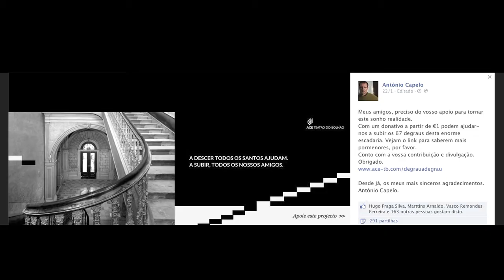Campanha Palácio do Bolhão - Degrau a Degrau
Os nossos alunos juntaram-se à campanha!